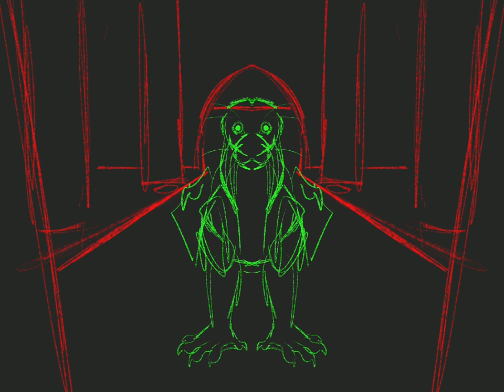“I Found You, Fathom.” || WOF SPEEDPAINT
Drawn to The Bitter by dheusta

Hey again!! Sorry for being gone for so long, I was in the mental hospital!! I’m back now!!

I’m planning on a more solid posting schedule, I hope you all will stay along with me :)